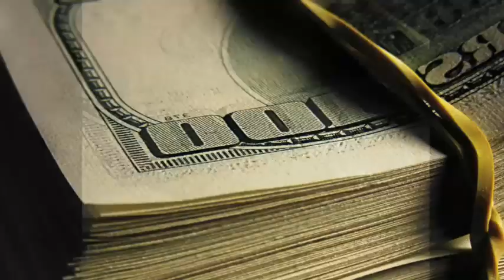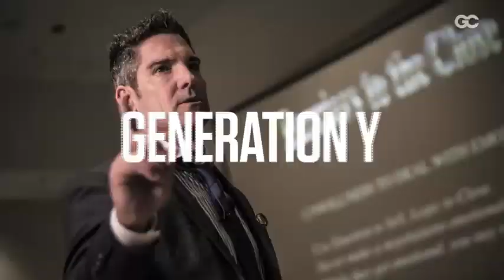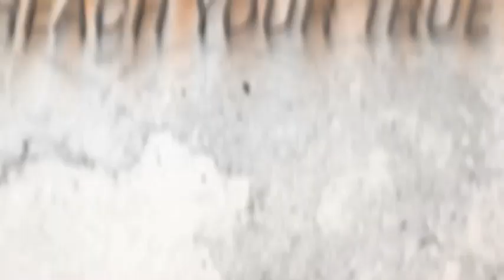How to Nurture and Convert Leads - Young Hustlers Warning Explicit Language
Grant Cardone, NY Times bestselling author, self made multimillionaire entrepreneur, international sales master and motivator in business and life, along with his Vice President of Sales and protégé Gland offers insights and advice each week on Young Hustlers, a webcast that helps Millennials ages 18-33, to better their careers, businesses and finances so they can create true freedom in their lives.

In this episode, Grant and Jarrod talk revisit the subject of follow up. The show starts off with Grant in rare form and his banter with Jarrod is hysterical. The message is clear. If you don't follow up you will not get what you want. It's that simple. They discuss how many people fear the follow up and in business and life you must ask for what it is you want again and again. Jarrod and Grant explore the definition of follow up as continuous action applied to achieve a desired end result. Grant urges everyone to get their head right about follow up. He offers a great insight on why the close has got to be top of mind right from the start. According to Grant and Jarrod follow up requires:

1. Commitment
2. Creativity
3. Clear expectation

If you're a millennial ages 18-33 or a parent of one, watch this video then share it to help others train their "manners muscle."

Did this episode give you any insight or some ideas you can apply to your business and life? What is your next step? We read them all.

If you have a topic you would like for Grant and Jarrod to explore, send an email to we welcome your ideas!

- This is not an offer, solicitation of an offer, to buy or sell securities nor a recommendation to buy or sell any securities. Past performance is not an indication of future results. Investing involves risk and may result in partial or total loss. Prospective investors should consider carefully investment objectives, risks, charges and expenses, and should consult with a tax, legal and/or financial adviser before making any investment decision.